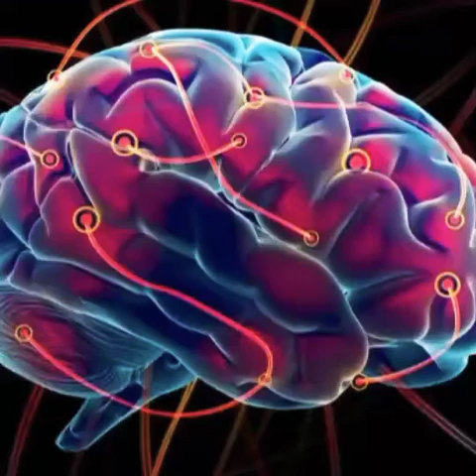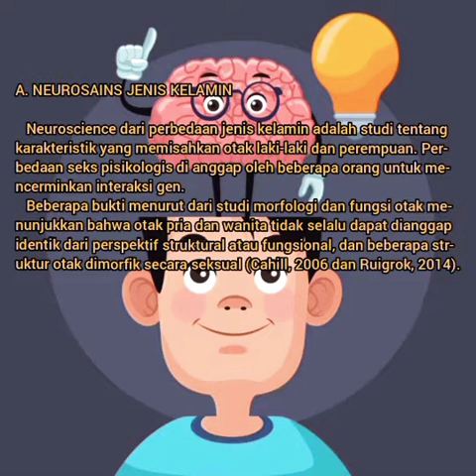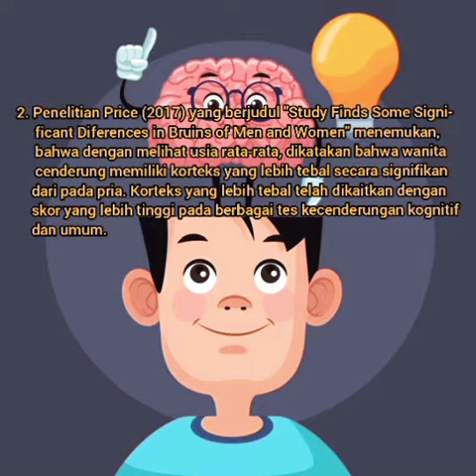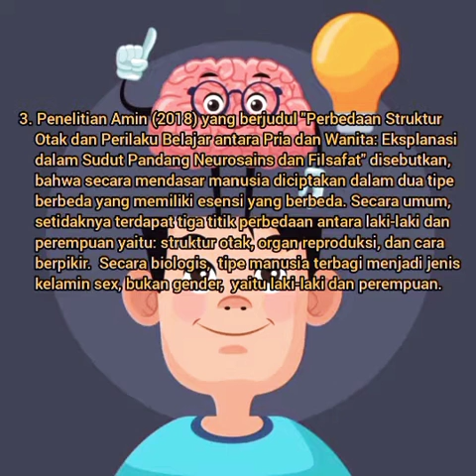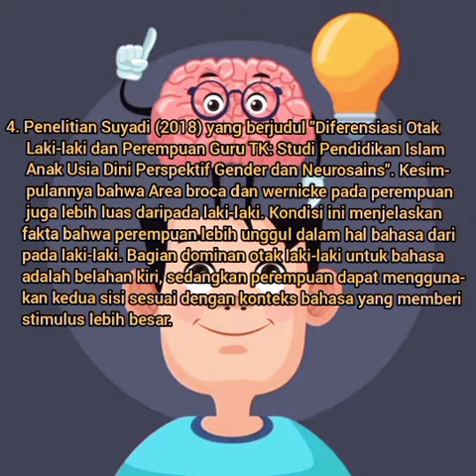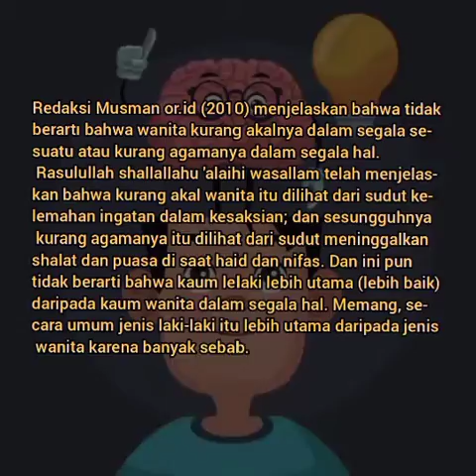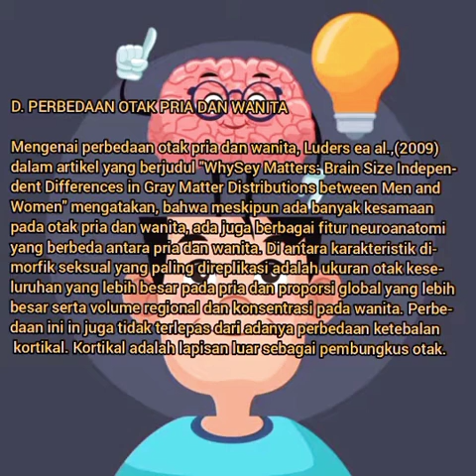Otak Pria dan Wanita_Neurosains_2020B_Widya